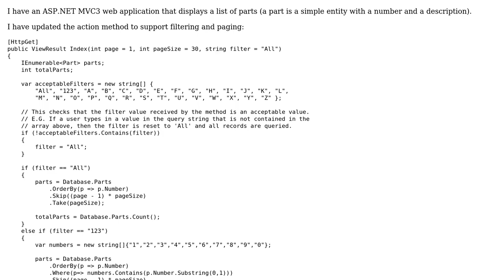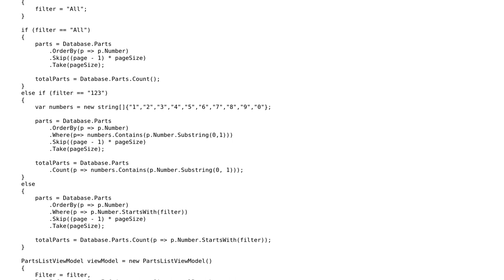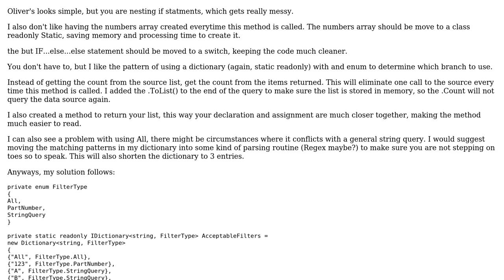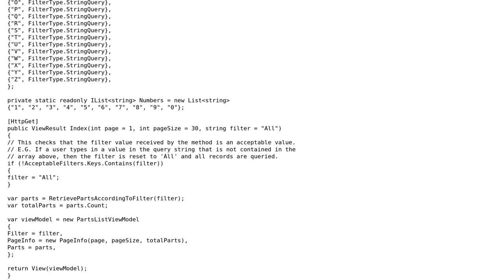Code Review: Locating a list of parts (2 Solutions!!)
Code Review: Locating a list of parts

With thanks & praise to God, and with thanks to the many people who have made this project possible! | Content (except music & images) licensed under CC BY-SA | Music | Images & others | With thanks to user Olivier Jacot-Descombes user Jeff Vanzella user Jamal user Benjamin and the Stack Exchange Network Trademarks are property of their respective owners. You are responsible for your own actions.